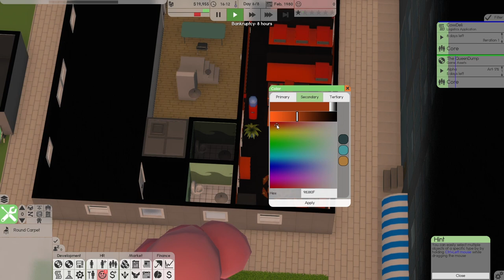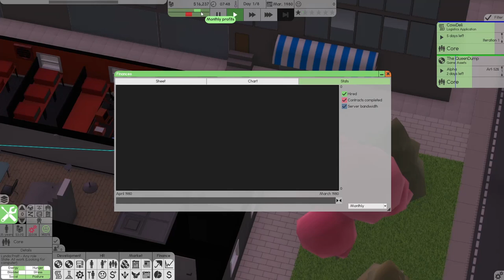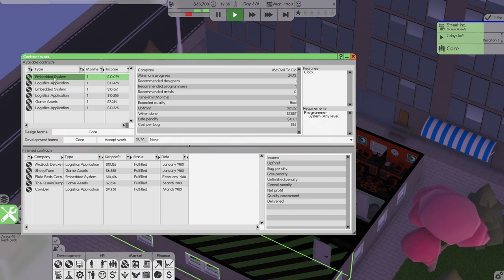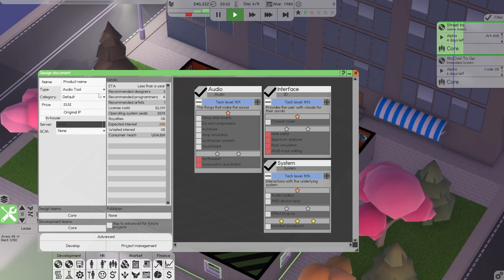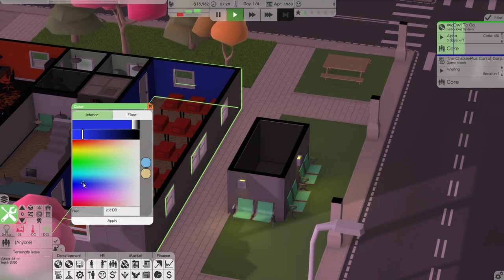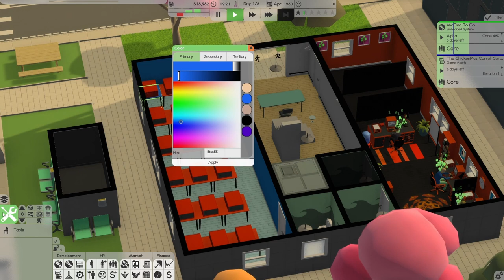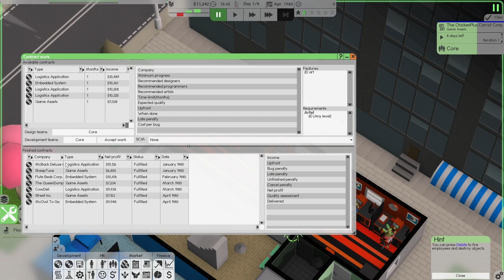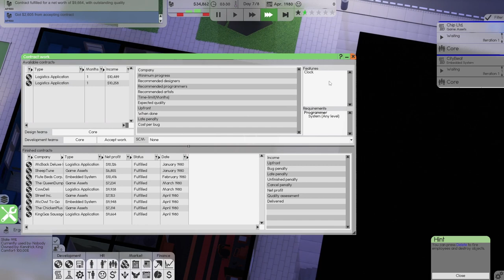Software Inc | #2 Blues Clues